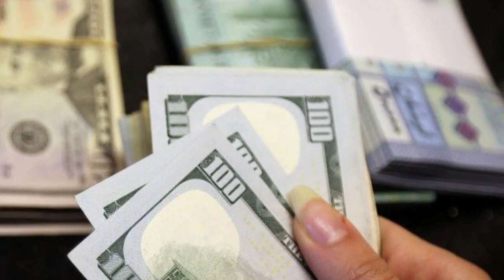सऊदी ने पाक के तोते उड़ा दिए 🤗 Saudi arab pakistan latest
सऊदी ने पाक के साथ ये क्या कर दिया 😁
saudi arab pakistan latest news

Dear Subscriber If You Like Videos Like We Makes So You Can